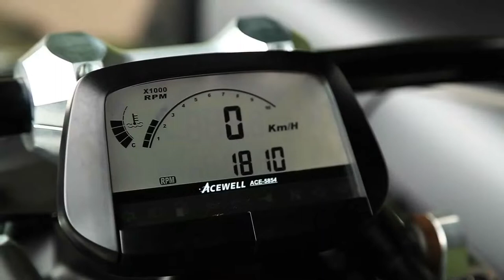Wazuma V8M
Feito na França
O Wazuma incorpora a quintessência do design Lazareth, linhas futurísticas e geometria em forma de W, combinados com desempenho e caráter excepcionais.

O conceito, inspirado no primeiro modelo do Wazuma V12, é cruzado com o indomável LM847 e leva a assinatura visual deste último. Encontramos um DNA comum na lateral do motor e na fivela traseira italiana ou nas tampas das rodas de carbono.

A caixa de câmbio automática de seis velocidades e a direção hidráulica fornecem aderência imediata. A tecnologia relacionada à frenagem e marcha é diretamente inspirada nos carros Grand Touring. A produção das suspensões foi confiada ao nosso parceiro  TFX Suspension Technology

O V8 italiano de 4,7 litros desenvolve 460 cv e 520 Nm de torque. Bastará acordá-lo com uma das mãos acionando o punho do acelerador do guidão.

A força é transmitida ao solo por meio de pneus Michelin de 315 mm (285 para a frente) montados em aros OZ Racing de 18 ″.

12 cores metálicas à sua escolha, além de cores especiais como cinza fosco metálico, estão disponíveis para oferecer as melhores possibilidades de personalização. Acessórios como espelhos e piscas foram fornecidos pela Rizoma .

Cada elemento do corpo é feito e ajustado manualmente, em compósito e fibra de carbono em nossas oficinas.